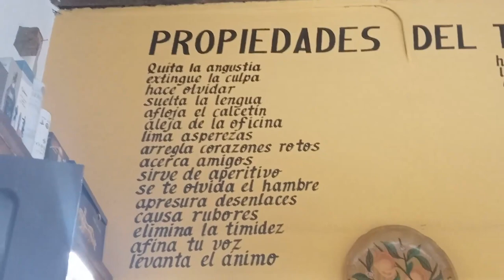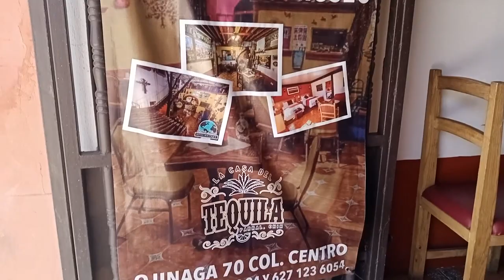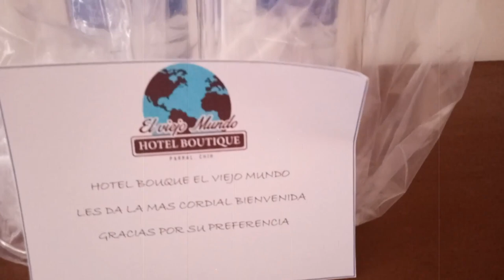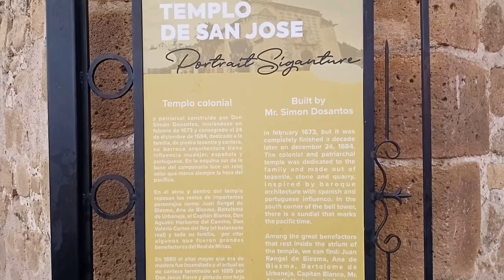Recorrido Por Parral chihuahua/ Parte 1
Esta es la primera parte de todos los lugares que visitamos, la casa del tequila con la colección más extensa del mundo, la mina la prieta, y comimos riquísimo!!!